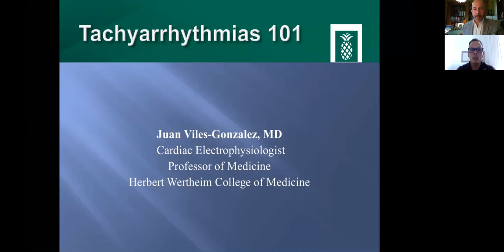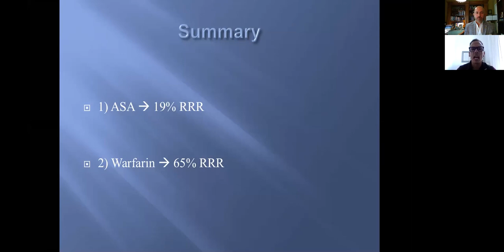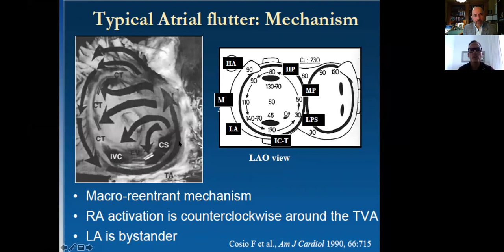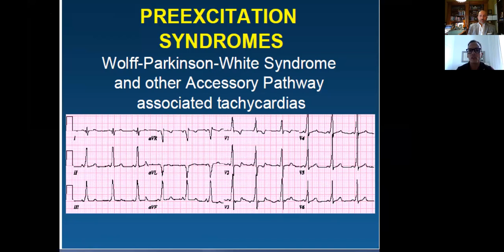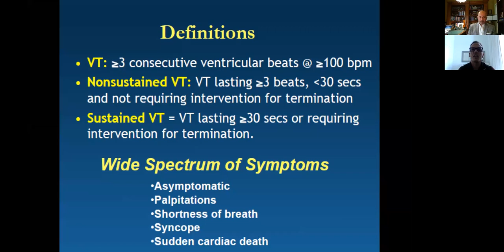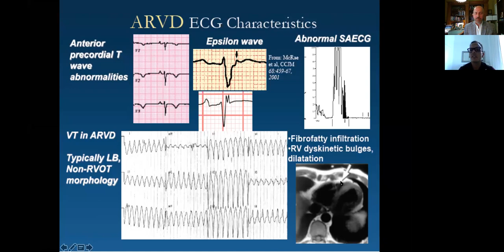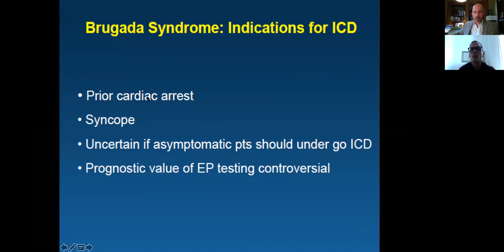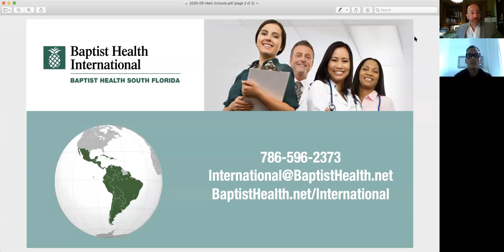Arrhythmias 101 (Medical Lecture)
Baptist Health International Medical Schools Videoconference  September 2020

Arrhythmias 101

Juan Viles-Gonzalez, M.D., FACC, FAHA, FEHRA, FHS
Medical Director of Arrhythmia Management
Miami Cardiac & Vascular Institute

Original Broadcast Date:  September 16, 2020, 5PM ET